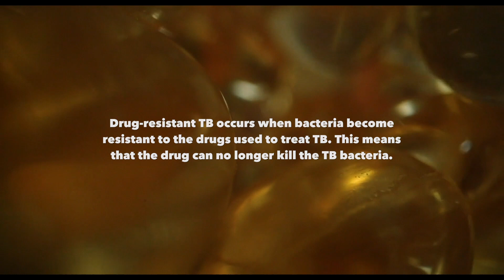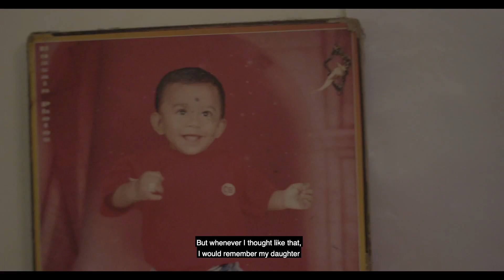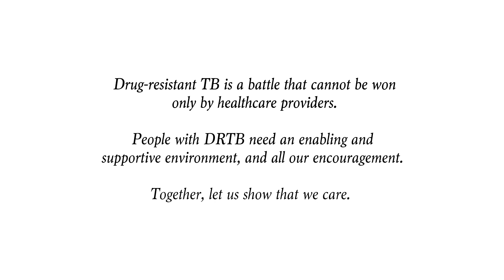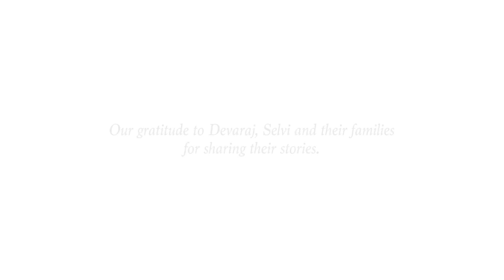விடியலை தேடி A New Dawn - the journey of DR-TB survivors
REACH is proud to present a short film that shows the journey of two drug-resistant tuberculosis (DR-TB) survivors from Chennai, Tamilnadu. We are grateful to them for sharing their stories with us.

This film was made possible with support from Mueller Health Foundation (MHF).

In Tamil with English subtitles